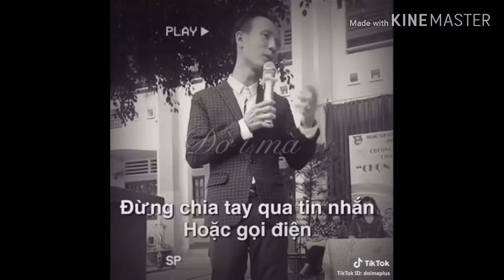TikTok..những câu nói bất hủ trong cuộc sống ..nghe mà cảm thấy thấm ....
Câu nói bất hủ hay ý nghĩa cuộc sống...